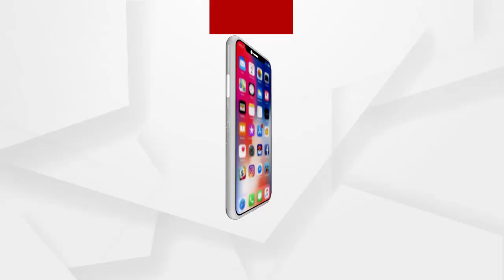ଚାଷୀଙ୍କ ଉପରେ ଦାଉ ସାଧୁଛି ବିଦ୍ୟୁତ୍ ବିଭାଗ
ବ୍ରହ୍ମଗିରିରେ ଚାଷୀଙ୍କ ଉପରେ ଦାଉ ସାଧୁଛି ବିଦ୍ୟୁତ୍ ବିଭାଗ । ବିଲ ପାଟି ଆଁ କରିଛି ! ପୋଡି ଜଳିଗଲାଣି ହେକ୍ଟର ହେକ୍ଟର ଧାନ ଫସଲ ...
ଅଧିକ ଖବର ପାଇଁ ଡ଼ାଉନଲୋଡ କରନ୍ତୁ “Argus News” ଆପ୍